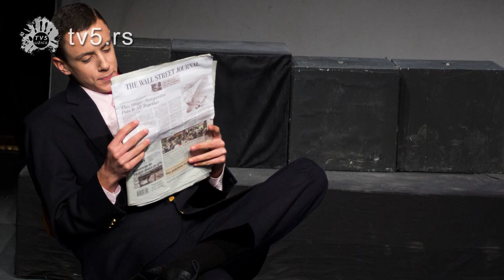TV 5 - Dejan Maksimović mladi i perspektivni glumac iz Užica